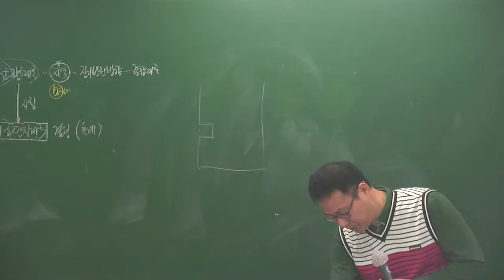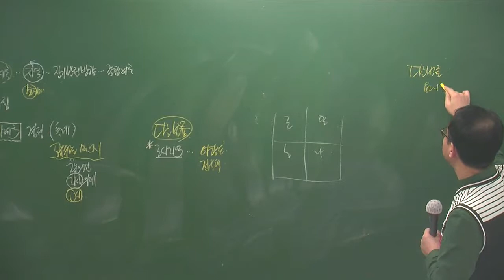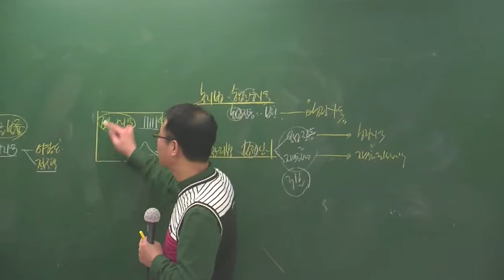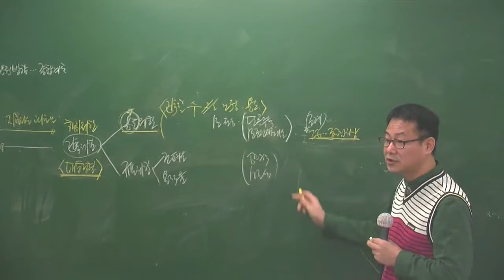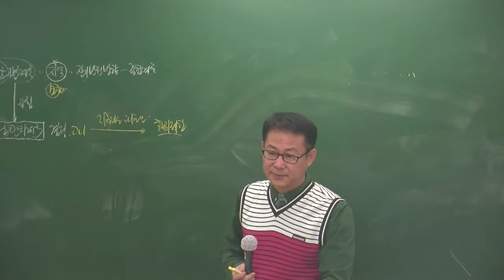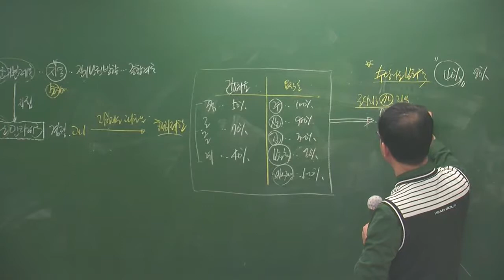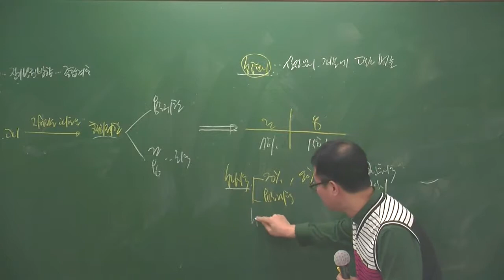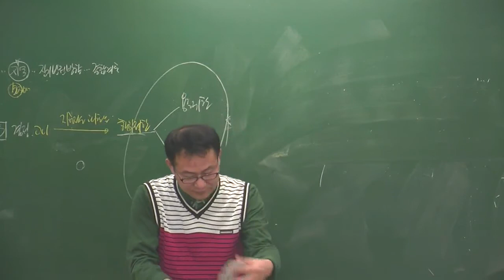공법3-3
설명3월 고급과정